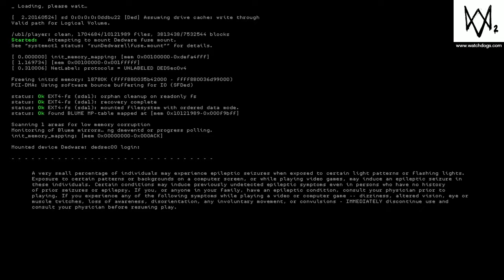Car crash compilation (cringe)